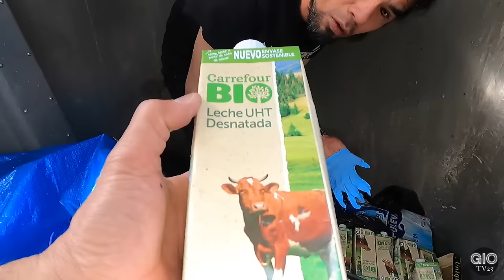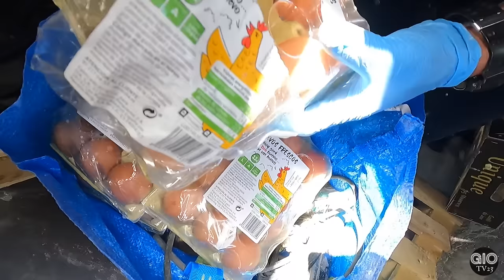Dumpster Diving | Kaha kahang mga gatas…Pera tinatapon lang nila dito | Helping the homeless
HELLO PO🥰mga KaTropa Kamusta ka Po!Naging maswerte na naman Po ang araw nating ngayon dahil sa natagpuan nating bagong market o spot 🥰 .